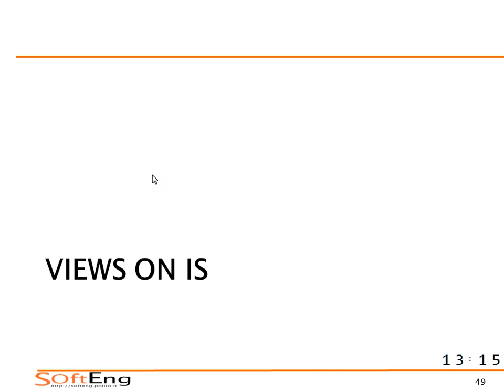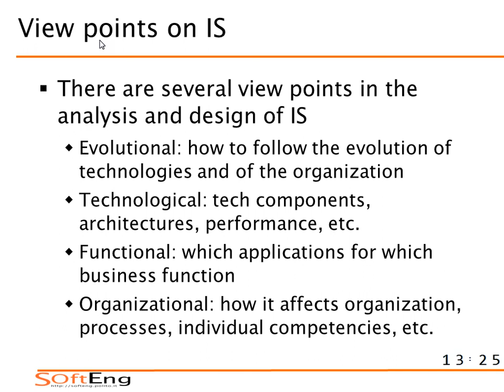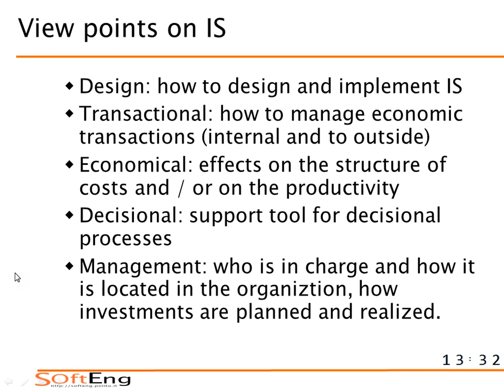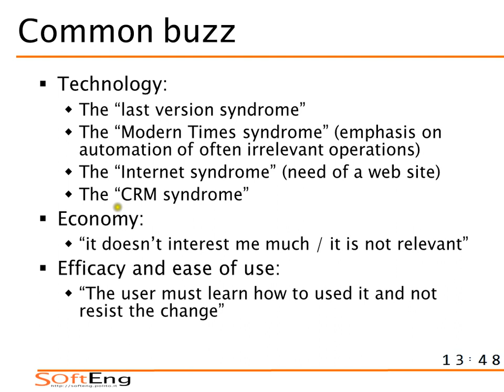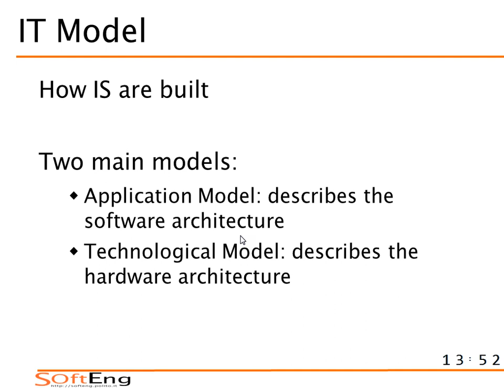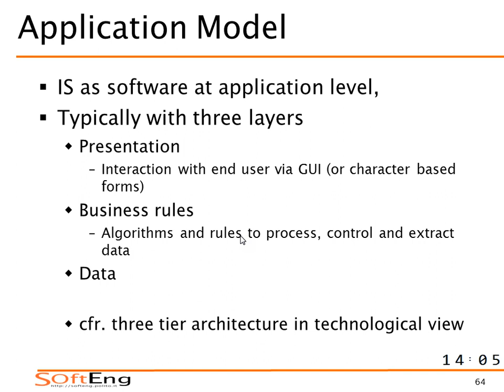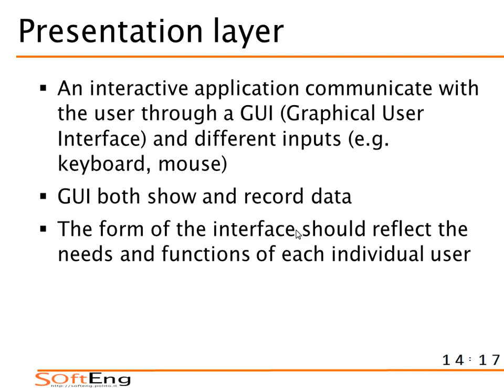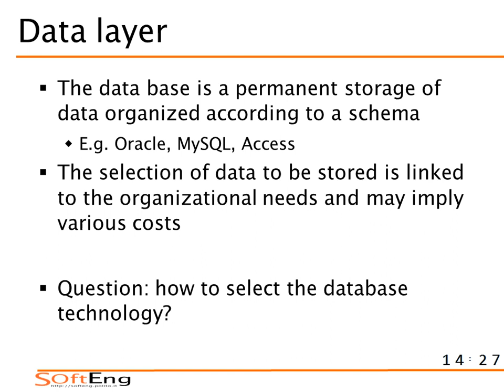Lezione 10 del 22/10/2014 - Sistemi Informativi Aziendali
Argomento:  Viste sui sistemi informativi (modello IT, funzionale, organizzativo) - parte 1